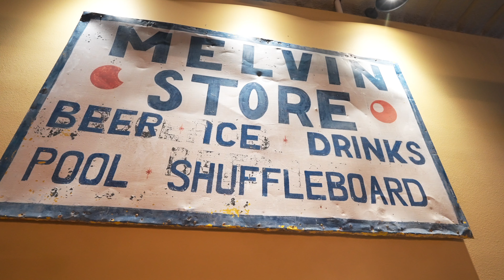Salt Creek Ranch 425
The Salt Creek Ranch allows the hunting and recreational property enthusiast the opportunity to own a ranch with the look and feel of the west Texas mountain country with the conveniences and proximity of Central Texas. Located in the Brady Mountains just a few miles north of Melvin, Texas in McCulloch county, 250’ elevation changes, blacktop frontage via FM503, multiple entrances, large Hickory water well feeding a tank just below the headquarters, 3 earthen tanks, 2 ranch homes, entertainment lodge, 7900’ both sides of Salt creek and Mountain Views make this offering truly unique for Central Texas.